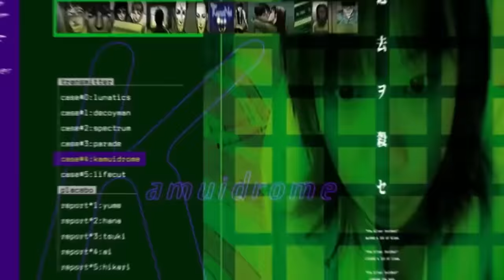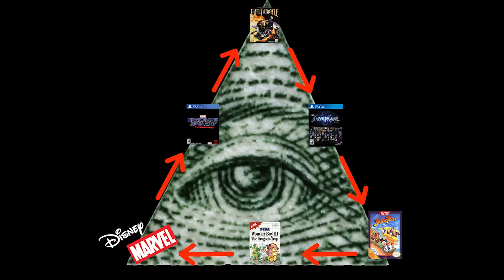Telltale's Guardians of the Galaxy, Full Throttle Remastered, Disney Afternoon Collection - New R…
It's a week full of remakes and Disney games, and they can take you to space, cruise down the highway, or help solve some crazy murders.